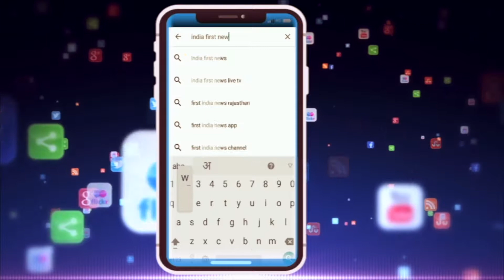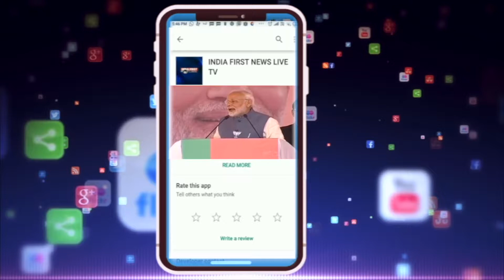छत्तीसगढ़ हस्तशिल्प का प्रचार-प्रसार : टी.एस. सिंहदेव T.S. Singhdeo